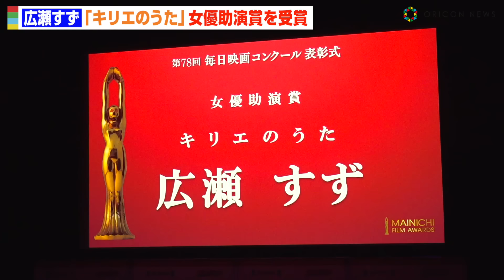広瀬すず、『キリエのうた』助演女優賞受賞 アイナ・ジ・エンドへの思いを明かす「支えることしかないと思った」 『第78回毎日映画コンクール』表彰式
俳優の広瀬すずが、映画『キリエのうた』で『第78回毎日映画コンクール』の女優助演賞を受賞し、14日に都内で行われた表彰式に出席した。

同作は、別れと出逢いを繰り返しながら、4人の人生が交差し、絡み合い、奏でる13年の物語。歌うことでしか“声”を出せない住所不定の路上ミュージシャンのキリエ（アイナ・ジ・エンド）を主人公に、いなくなってしまった“彼女”を探す青年・夏彦（松村北斗）、物語の発端に大きく関わる小学校の教師・フミ（黒木華）、キリエのマネージャーをかって出る謎の女・逸子（広瀬すず）の人生をたどる音楽映画で、岩井俊二監督がメガホンをとった。

広瀬は「この度は、このようなステキな賞をいただき、うれしく思います。『キリエのうた』は岩井監督と主演のアイナ・ジ・エンドちゃんが共鳴し合いながら作っていた作品だと思います。私にできることはアイナちゃんを支えることしかないなと思っていた。そんな中で女優助演賞は自分の支えになる賞だと思いました」とスピーチで感慨を語った。

その後、岩井監督も登場。司会の生島ヒロシと岩井監督から「ステキです」「素晴らしい。いっぱい写真撮ってあげてください」と絶賛された広瀬は「恥ずかしい」と照れ笑いを浮かべた。岩井監督は「広瀬さんは、いろんなポテンシャルを持っている。今度は広瀬すず120％全開の映画を」と公開オファーを受け、広瀬は「ぜひ！」と快諾していた。

同賞の対象は、2023年1月1日から12月31日までに国内で14日間以上、有料で劇場公開された作品（アニメーションおよびドキュメンタリー部門は、同期間に完成もしくは上映された作品）となる。